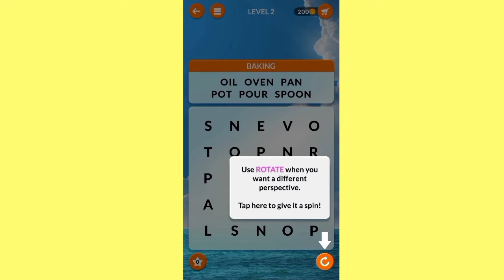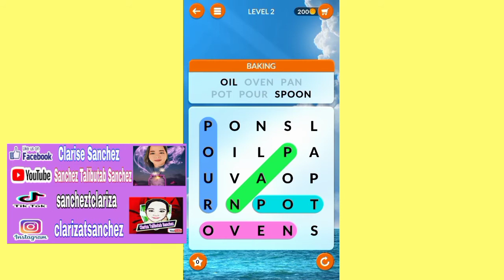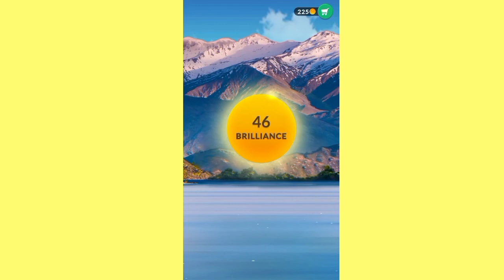Wordscapes search|clariza talibutab sanchez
fb page clarise sanchez